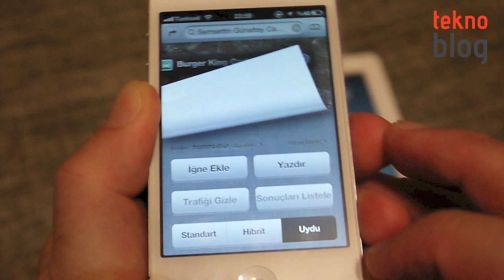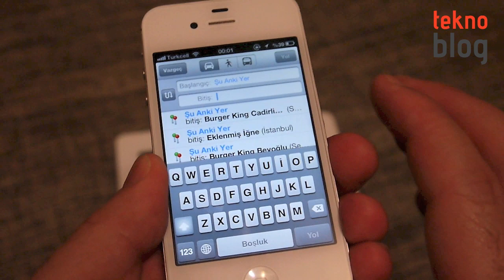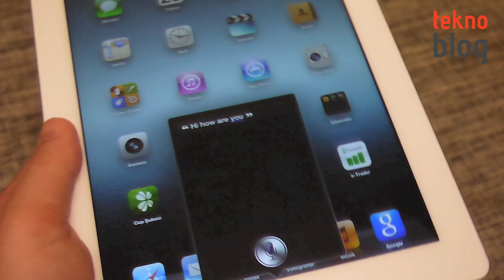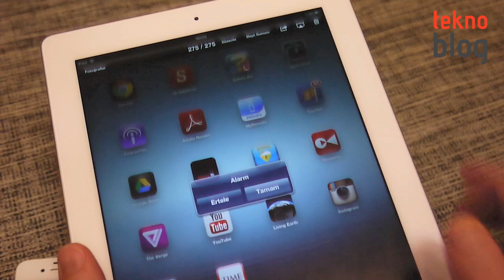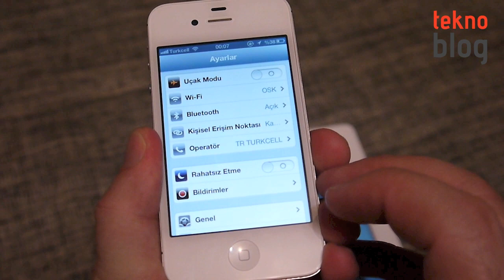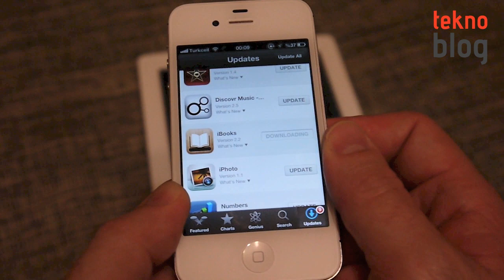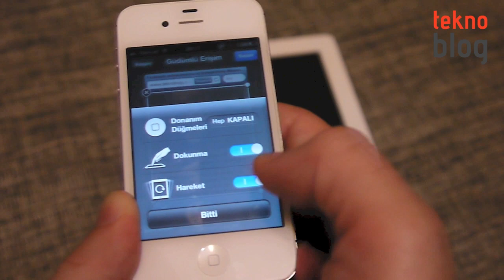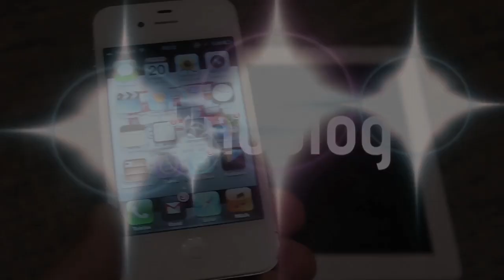iOS 6 İncelemesi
Apple'ın 19 Eylülde yayınladığı iOS 6 ne gibi yeniliklerle geliyor? iPhone 4S ve yeni iPad üzerinde bu yeniliklerin öne çıkanlarını sizin için test ettik.